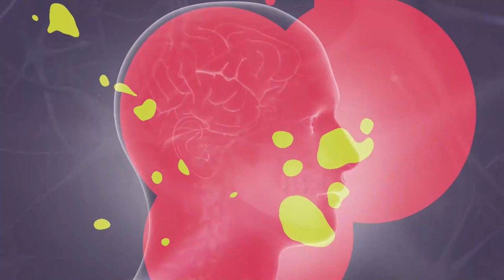Ciência e Existência - Projeto Jovens Talentos - Bloco 1